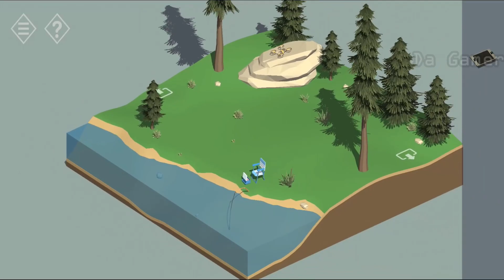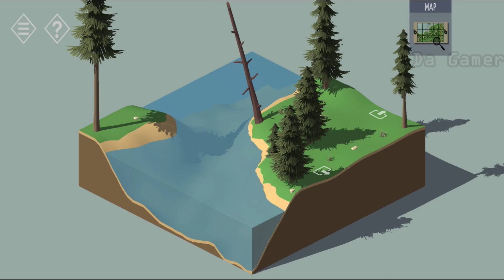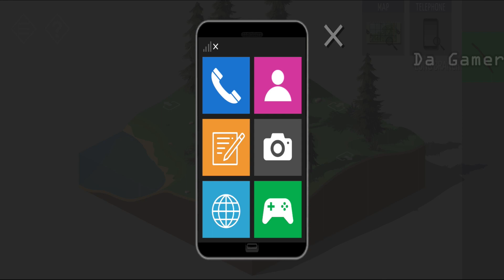Tiny Room Stories Town Mystery Act II: Chapter VII Part 1 Walkthrough | Gameplay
=x=x=x= About the Game =x=x=x=

Features:
- Interactive world
- Many puzzles

Awards:
Best Indie Game - Google Play 2019
Best Mobile Game - Indie Prize Award
Best Mobile Game - DevGAMM’2019
Best Mobile Game - GTP Indie Cup W'19
TOP 20 - Indie Games Showcase from Google Play
Best Indie Game (Nominee) - DevGAMM’2019
Excellence in Game Design (Nominee) - DevGAMM’2019